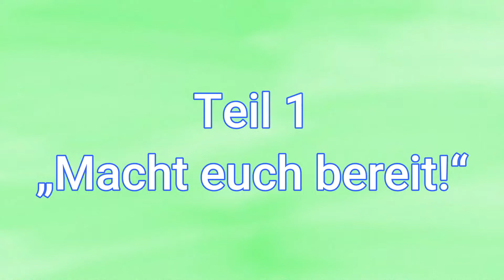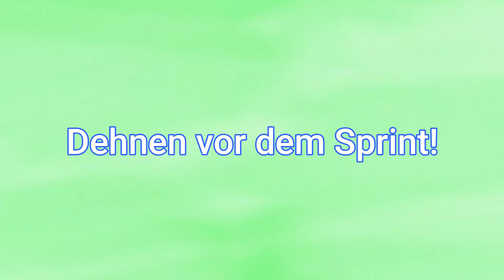Sprint-ABC & Sprungkrafttraining | Einführung | Teil 1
Sprint-ABC & Sprungkrafttraining Teil 1

Einführung: Spezielle Übungen für unsere Turnerinnen der HT16 Leistungsturnen.
In dieser Einführung zeigt euch Arne wie ihr am besten mit
dem Sprinttraining beginnen könnt.